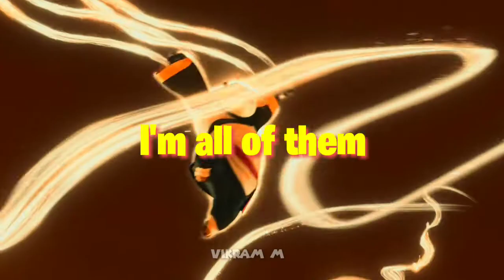kung fu panda motivation video with transcript